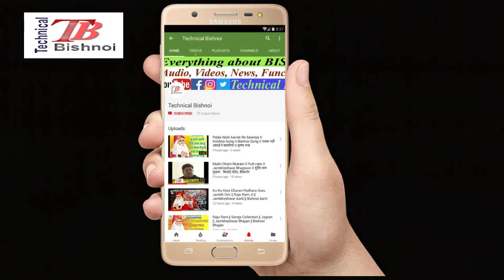Man SitaRam SitaRam Rat Re ¦¦ मन मन सीताराम सीताराम रट रे ¦¦ Asha Vaishnav ¦¦ Bishnoi Bhajan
Here are the glimpse from BISHNOISM.
We from Bishnoism providing you best quality videos of Bishnoi Community. All videos like Songs, Bhajan, Sakhis, Aarti and spiritual videos are uploaded on this channel.

👉👉 You can Donate us for social cause like Plant Trees, Feeding Birds/Deers, Environment Cleaning, PhonePe/GooglePay - 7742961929 👈👈

हमारे साथ जुड़ने के लिए नीचे दिए गये लिंक पर क्लिक करें ||

Ownership :- "Bishnoism"
Note : This Video Not reused Content.
Owner :- Bishnoism on YouTube channel.

                               || धन्यवाद ||